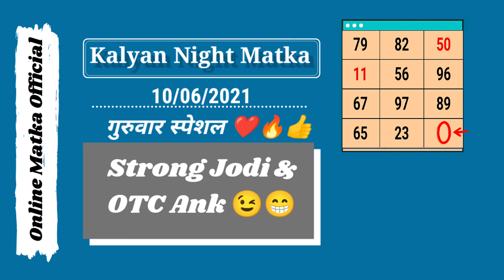10 June 2021 kalyan night matka jodi & open to close ank - kalyan night guessing | kalyan night fix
In this video, I’ll show you kalyan night matka jodi & open to close Ank : 10 june 2021

Enjoy! kalyan night matka today guessing here !

Topics In This Video :

1) kalyan night matka jodi
2) kalyan night otc
3) kalyan night today  open
4) kalyan night close
5)

Other Topics :
night kalyan chart
kalyan night matka
kalyan chart night
kalyan and rajdhani night chart
kalyan night open
night kalyan
kalyan rajdhani night chart
satta matka kalyan night
kalyan night guessing
night kalyan result
kalyan night satta matka
night kalyan matka
kalyan night matka result
kalyan night satta
matka kalyan night
satta kalyan night
night kalyan open
night kalyan chart
kalyan night matka chart
kalyan and rajdhani night